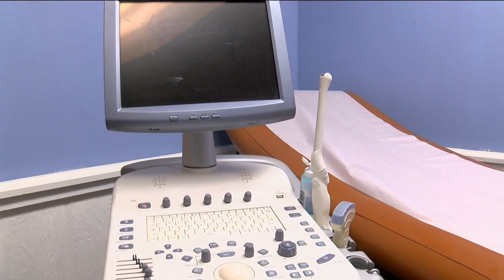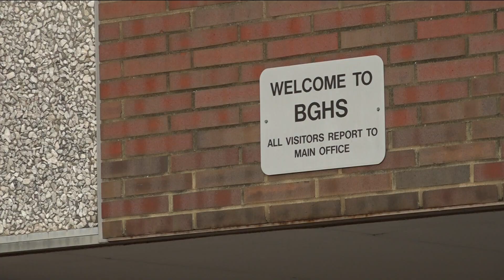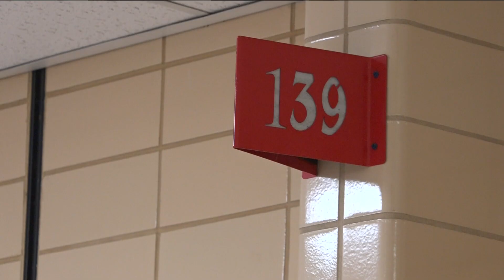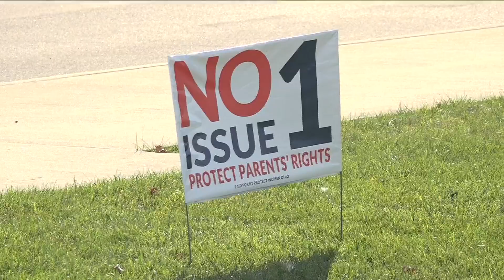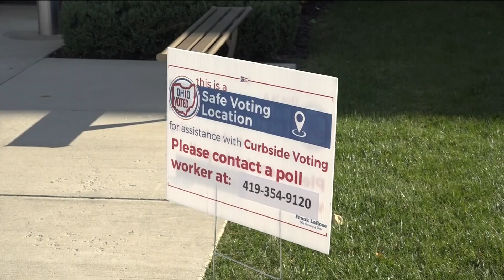Issue 1, Issue 2, local schools and more on the Nov. 7 ballot | WTOL 11 Team Coverage - 6 p.m.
The WTOL 11 News team has complete coverage from local and state issues on the ballot to updates on the voting process in Ohio and Michigan.